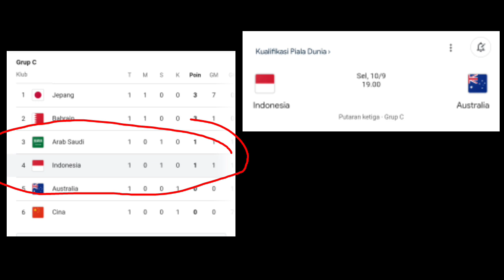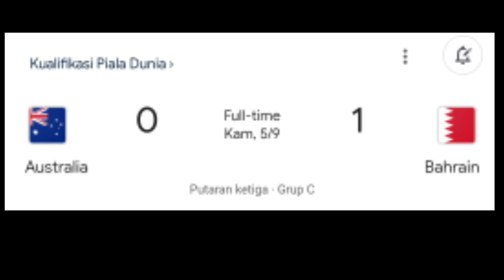prediksi starting line up Indonesia vs Australia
Prediksi starting line up Timnas Indonesia vs Australia
Pemain yang akan diturunkan dan Formasi yang akan diturunkan coach STY di GBK